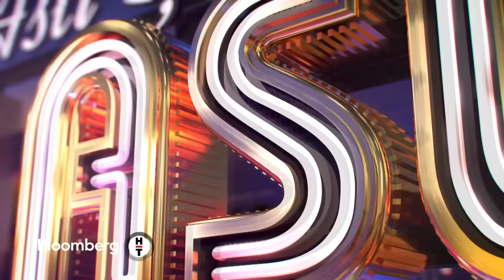Aslı Şafak'la İşin Aslı - Meltem Yılmazkaya | 30 Eylül 2024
Aslı Şafak’la İşin Aslı hız kesmeden, her akşam evlerinize konuk olmaya devam ediyor.

Sorular yine farklı, bakış açısı yine sıradışı ve enerjisi yine yüksek.
Bağımlılık yaratan program Aslı Şafak’la İşin Aslı birbirinden renkli konu ve konuklarıyla Bloomberg HT’de.